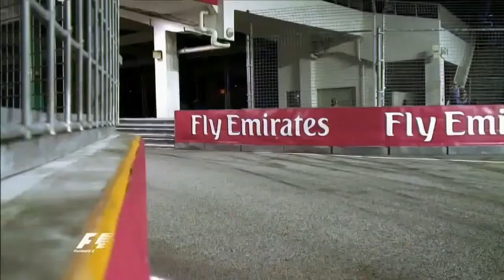F1 2013 Singapore Ricciardo Crashes